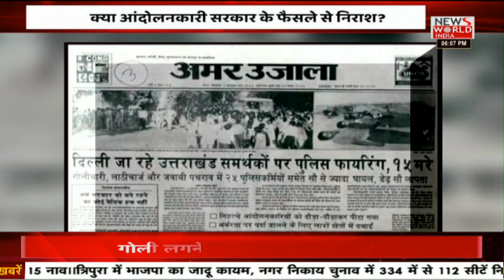Uttrakhand: आंदोलनकारियों की पेंशन पर राजनीति | Latest News | Hindi News